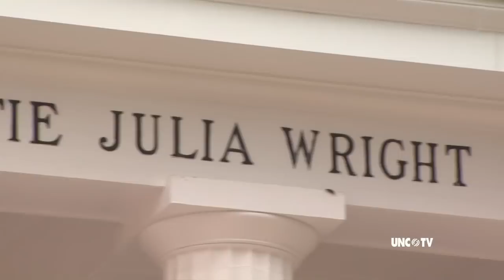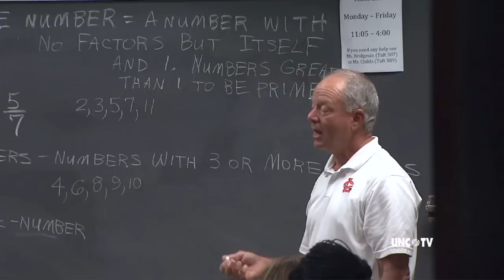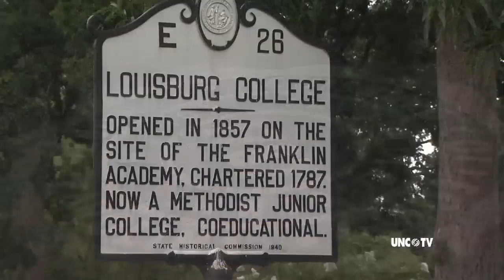Louisburg College's First 225 Years on UNC-TV's North Carolina Now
Louisburg College celebrates its 225th anniversary.  Kelly McCullen reports for North Carolina Now